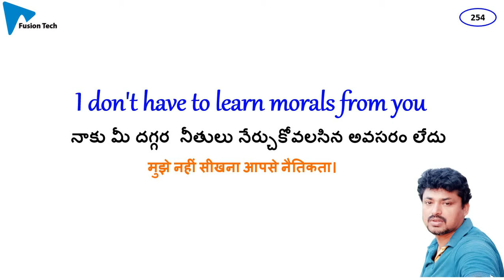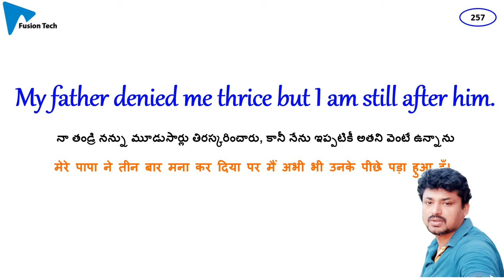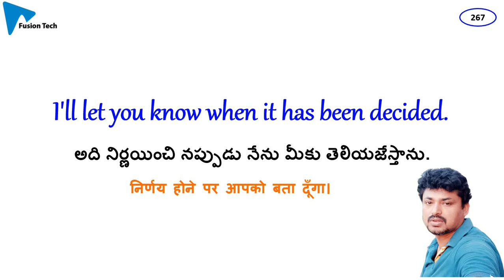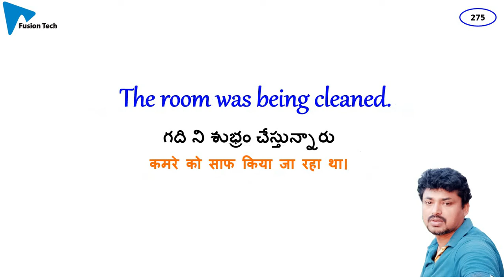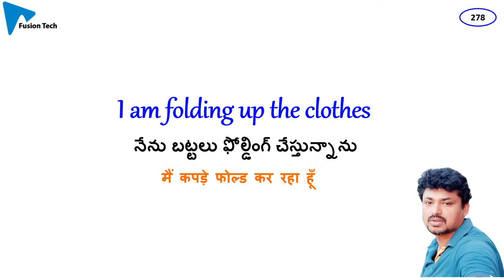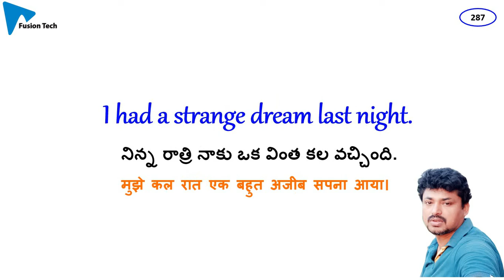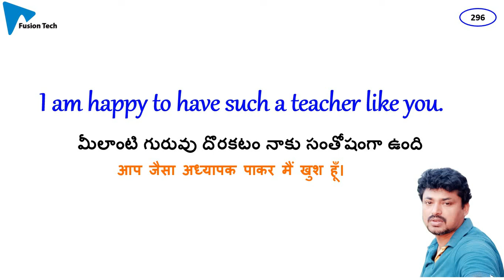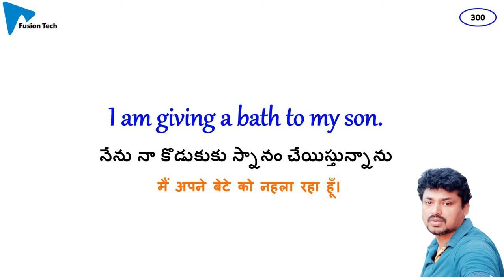Part-6 : Spoken English Made Easy through Sentences